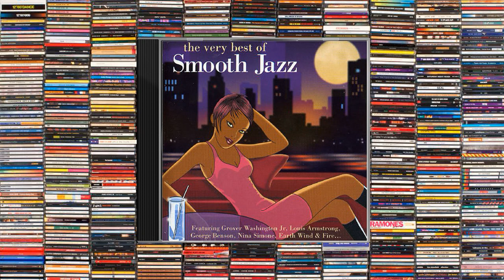The Very Best of Smooth Jazz CD 02